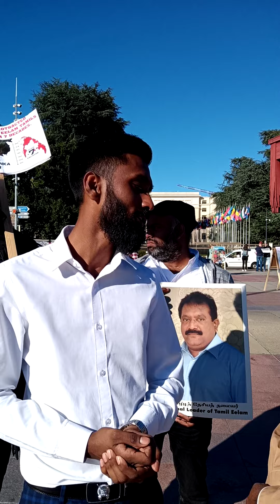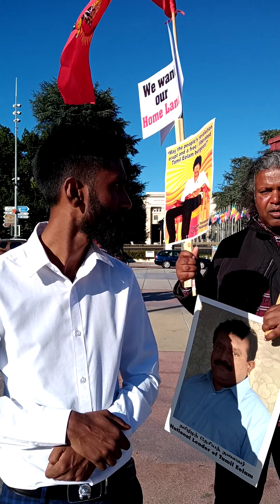தமிழர் இளைஞர் அமைப்பின் உறுப்பினர் சஞ்சய் அவர்களின் கருத்துக்கள்